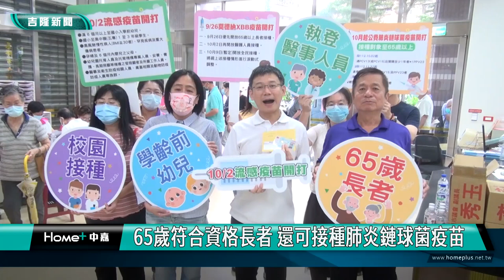基隆|張賢政|楊秀玉|張耿輝|流感疫苗|新冠疫苗|肺炎鏈球菌疫苗|65歲長者|學齡前|孕婦|快篩|超商禮卷|1002流感疫苗開打 65歲長者可加打新冠疫苗/ 65歲符合資格長者 還可接種肺炎鏈球菌疫苗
10/2流感疫苗開打 65歲長者可加打新冠疫苗

 65歲符合資格長者 還可接種肺炎鏈球菌疫苗

(中嘉吉隆新聞記者吳俊松/基隆報導)112年度公費流感疫苗，10月2日開始進行第一階段注射施打，符合資格的對象，包括滿65歲以上長者以及孕婦和出生6個月的嬰兒父母和醫事及防疫人員等等，另外滿滿65歲以上的長者，也可以同時加打新冠肺炎疫苗(XBB)以及肺炎鏈球菌最多三種疫苗，基隆市衛生局長張賢政也帶頭，同時施打流感和新冠肺炎兩種疫苗，讓長者們安心跟著接種！

在基隆市議會副議長楊秀玉以及市議員張耿輝一起陪同關心宣導下，基隆市衛生局長張賢政帶頭，到七堵衛生所，同時施打流感和新冠肺炎兩種疫苗，左手打流感，右手打新冠肺炎，讓長者們安心跟著接種施打，也呼籲符合資格接種流感以及新冠肺炎疫苗的長者和民眾帶著健保卡、身分證以及新冠肺炎疫苗黃卡，就可以到本市51家合約醫療院所以及128處社區接種站接種！

符合流感疫苗接種資格的市議員張耿輝，也跟著接種流感疫苗，而陸續符合資格經過衛生所醫生評估的許多長者們，也都跟進衛生局長張賢政的呼籲，同時接種流感以及新冠肺炎兩種疫苗！

其實一大早，許多接到通知的長者就已經陸續到七堵衛生所門口排隊，服務最熱心的副議長楊秀玉以及市議員張耿輝，更是親自搬水以及送水給長者們以及衛生局的醫護人員和志工，方便接種疫苗的長者、民眾以及工作人員都可以補充水份！

此外，往年需要年滿71歲才能接種肺炎鏈球菌疫苗的長者，今年10月2日開始，曾經自費接種過肺炎鏈球菌疫苗並且間隔滿一年的65歲以上長者，更可以同時接種公費肺炎鏈球菌疫苗，也就是同時時可以接種流感、新冠肺炎以及肺炎鏈球菌三種疫苗！

基隆市衛生局表示，65歲以上長者只要接種完成任何一種疫苗，就可以領取10劑快篩，如果完成新冠肺炎(XBB)疫苗接種，可以另外獲得500元超商禮卷！